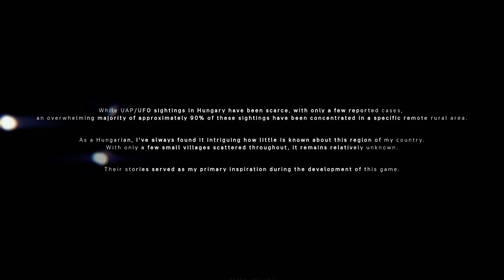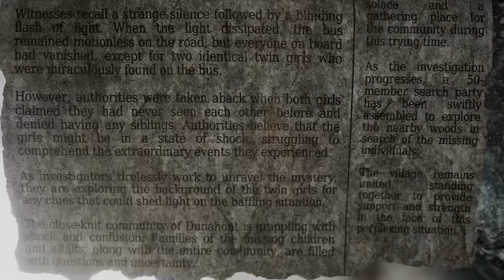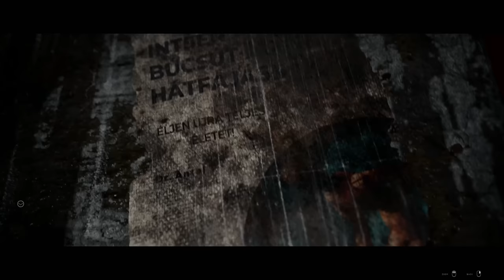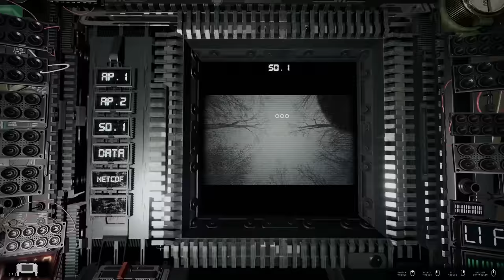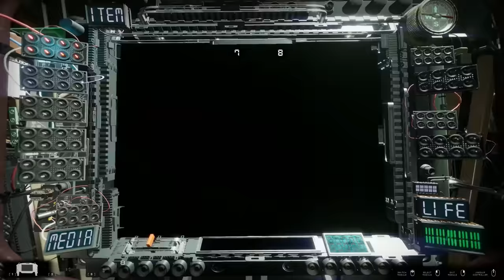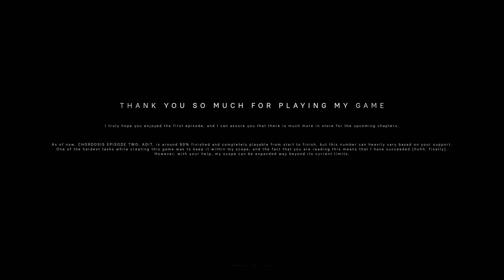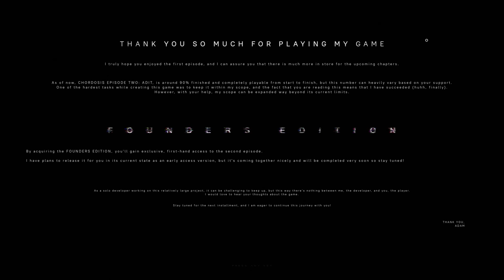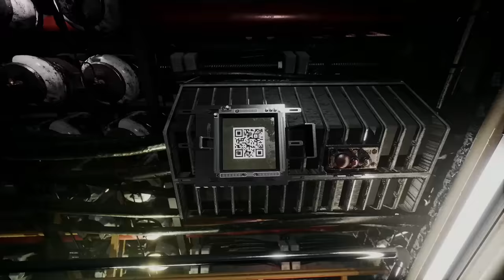The UNBELIEVABLE Cosmic Horror Game NOBODY Saw Coming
Welcome to Chordosis! Chordosis is an AMAZING alien cosmic survival horror game made by a single person. The graphics, the sound design, the storytelling...everything about this game is great, and this is just the first episode... Let's play Chordosis!

About Chordosis:

While UAP/UFO sightings in Hungary have been scarce, with only a few reported cases, an overwhelming majority of approximately 90% of these sightings have been concentrated in a specific remote rural area.

As a Hungarian, I've always found it intriguing how little is known about this region of my country. With only a few small villages scattered throughout, it remains relatively unknown.

Their stories served as my primary inspiration during the development of this game.

Dive into Cosmic Horror:
CHORDOSIS invites you to experience a unique cosmic survival sci-fi horror game centered around alien abductions. Immerse yourself in the small village of Dunahont, Hungary, and uncover its chilling mysteries.